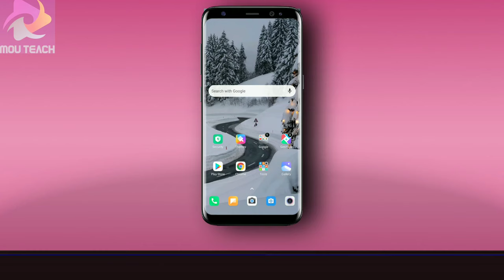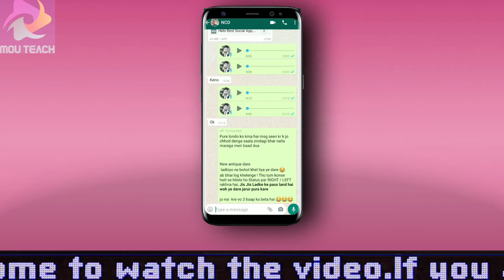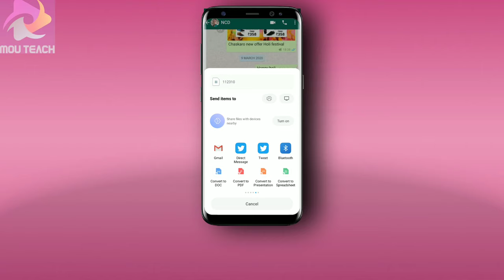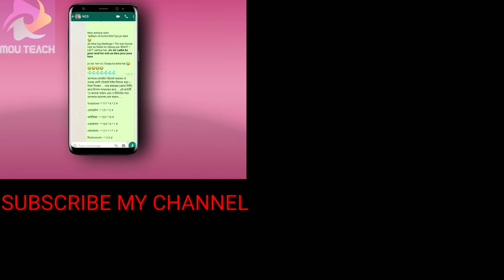whatsapp new update 2020 april | whatsapp forwarded message feature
In this video I have mentioned many features that will be of great help to you.There has been some change in the forward message on WhatsApp that I am telling you how to share the message.forwarding message new rules .

whatsapp forward messages advertisement
whatsapp forward messages limit
don't forward whatsapp messages
how to forward whatsapp messages
how to forward whatsapp messages in iphone
how to forward whatsapp messages on iphone
whatsapp new update 2020 hindi
whatsapp new update 2020 whatsapp update new features and new design
whatsapp tricks
messages
whatsapp update
whatsapp new update 2020 download
whatsapp new latest update 2020
whatsapp new update 2020
whatsapp forwarded message feature
if you forward a message on whatsapp does the other person know
whatsapp forward msg
হোয়াটসঅ্যাপ ফরোয়ার্ড ম্যাসাজ
वॉट्सएप फॉरवर्ड मेसेज